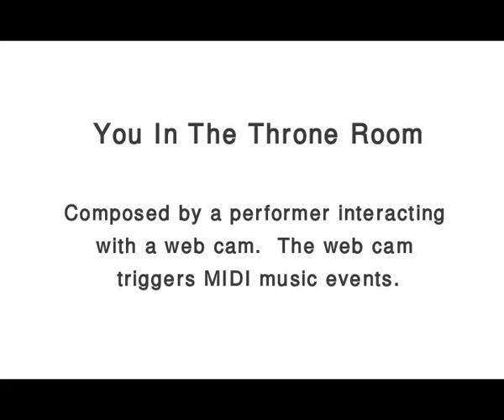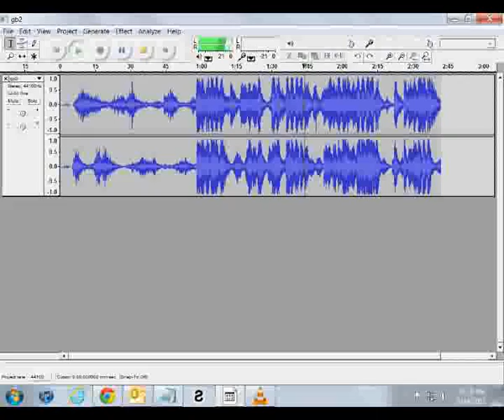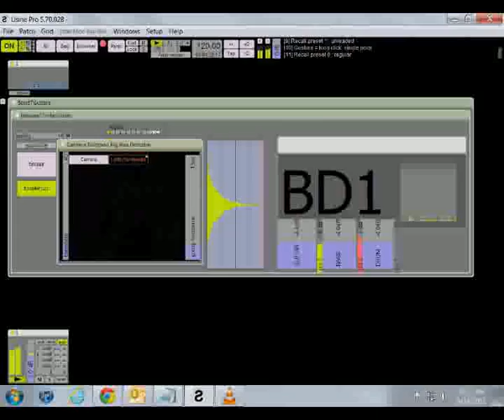You In the Throne Room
Air guitar song composed by a performer moving in front of a camera. Sensomusic Usine acts as the MIDI VST host.